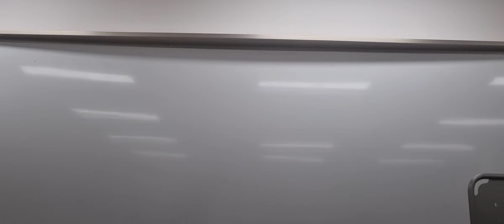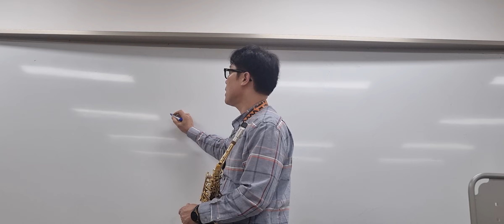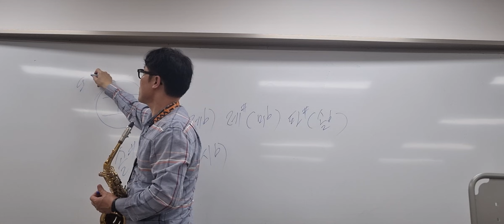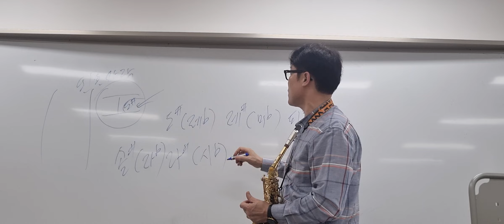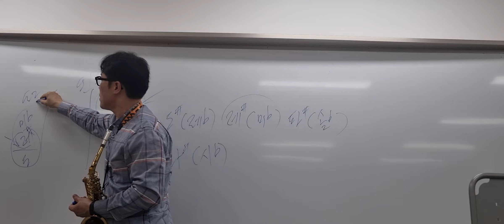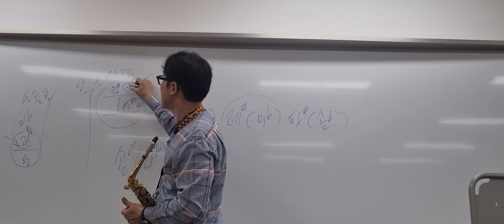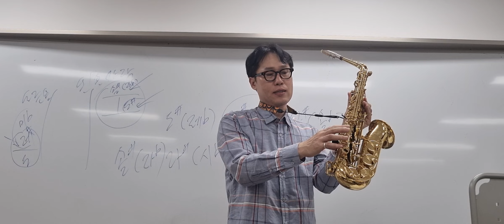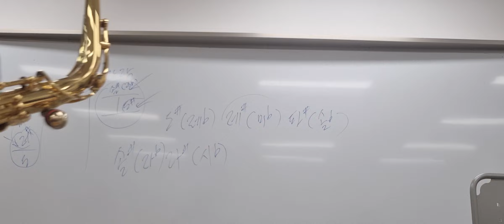[색소폰교육] 🎷크로메틱스케일.반음계 운지 ♡옥타브 반음운지.이명동음 마산회원 노인복지관 김성현색소폰강의.제2강(23.05.11)